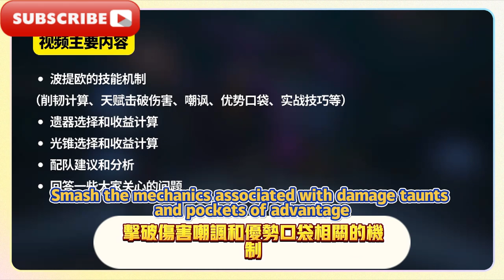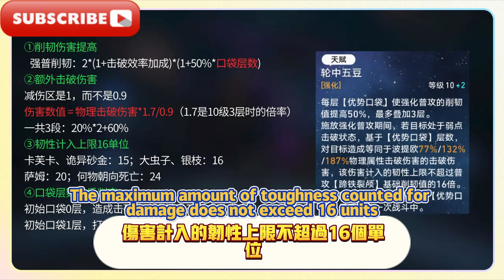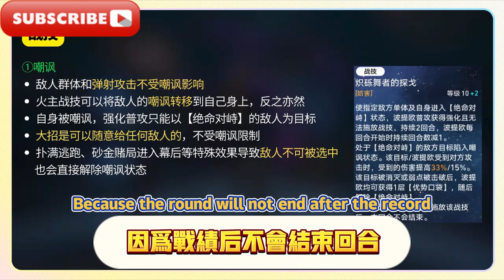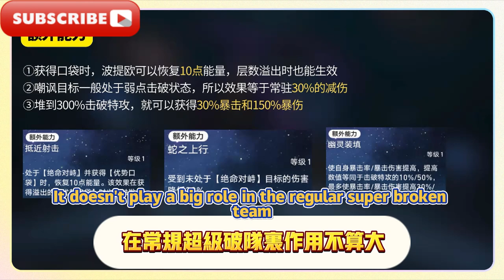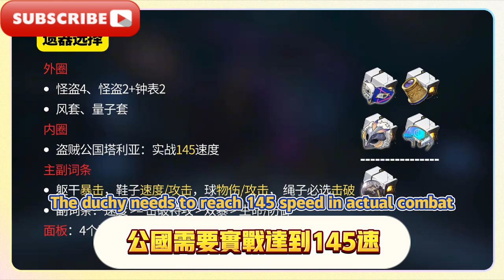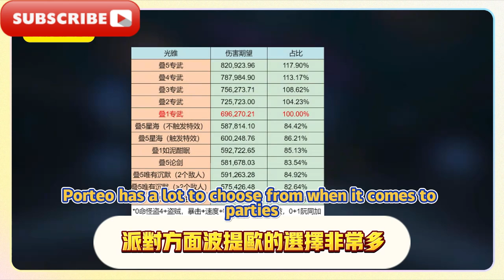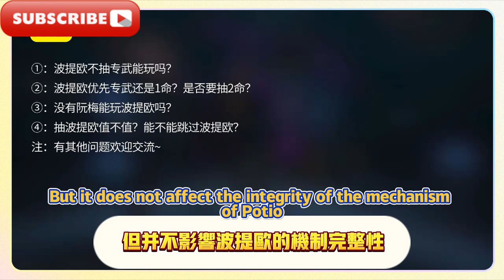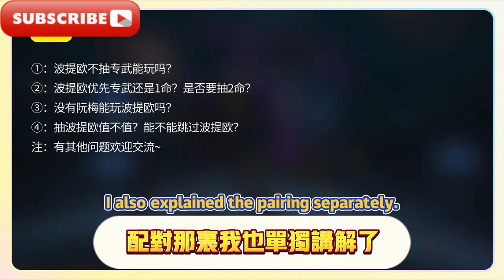波提歐超細緻攻略/Portio Super Detailed Guide